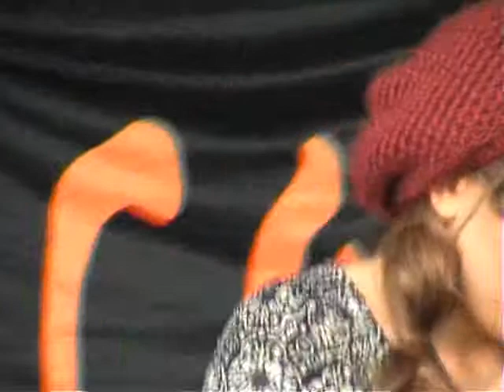Anna Tokaj och Per Nilsson Malmöfestival 100825.wmv